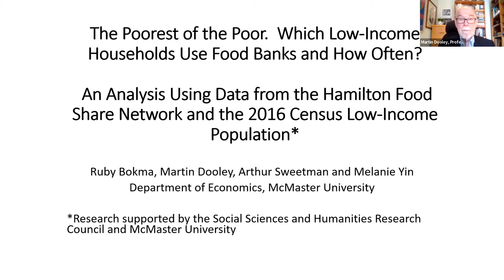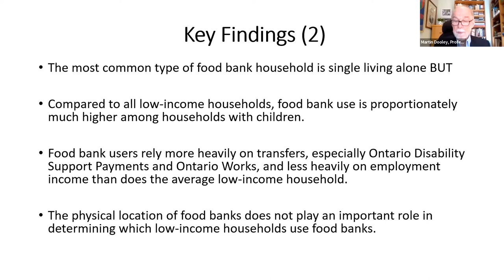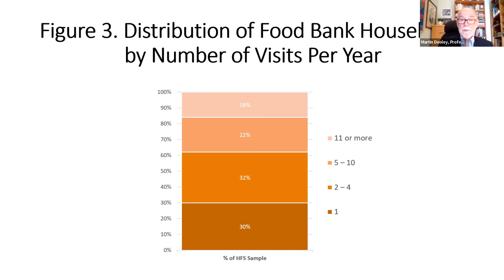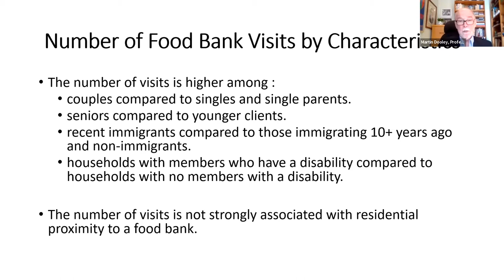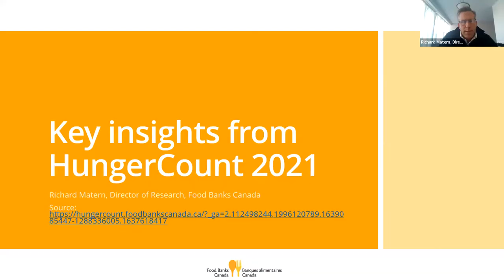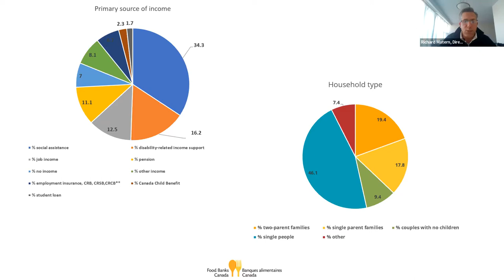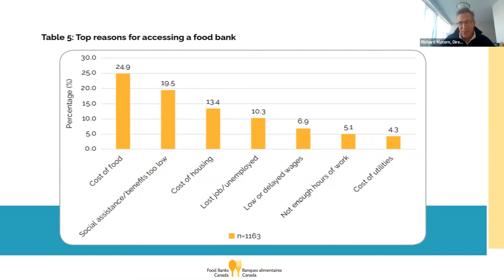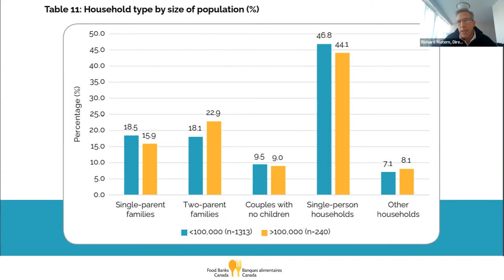Food banks and Canada’s social safety net — IRPP Webinar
Food banks play an important role in supporting people living in poverty, but little is known about the characteristics of food-bank clients or how food-bank use is affected by government income supports. Who uses food banks and how often? How do food-bank users compare with the broader low-income population?

Canadian research has been unable to answer these questions due to a lack of data. In 2014, McMaster University and Hamilton Food Share – a network of major food banks in Hamilton, Ontario – joined forces to remedy this situation and improve the quality of food-bank data available to researchers, food-bank administrators and users, government decision-makers and not-for-profits.

On December 13 2021, we held a panel discussion on the preliminary research findings on food bank usage in Hamilton, the implications for government policy and the major issues facing local food banks in Canada. Our guests were Martin Dooley, professor emeritus at McMaster University; Joanne Santucci, CEO of Hamilton Food Share; Richard Matern, research director at Food Banks Canada; Laurie O’Connor, executive director of the Saskatoon Food Bank and Learning Centre and Vishnal Khanna, Co-Founder of Sai Dham Food Bank.

The event was moderated by Colin Busby, research director of the Social Safety Net for Working-Age Adults research program at the IRPP.